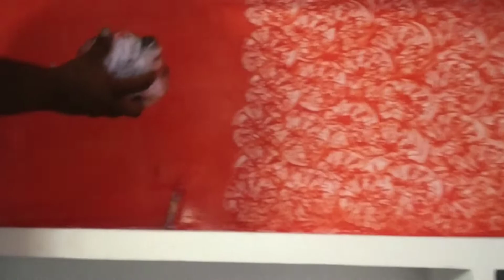new royal play design wall.veeru painter mandapeta #9849951390